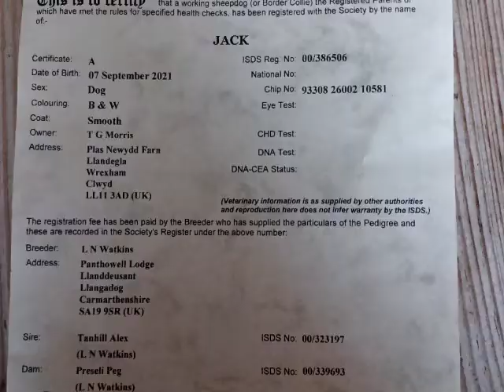Lot 11 Jack